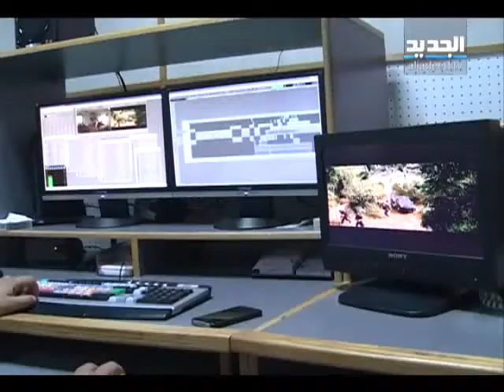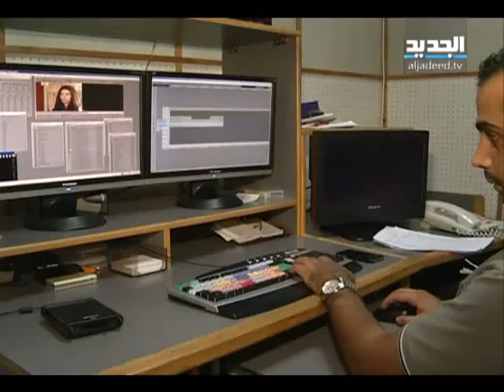مسلسل الوحش قصة حقيقية - دارين شاهين